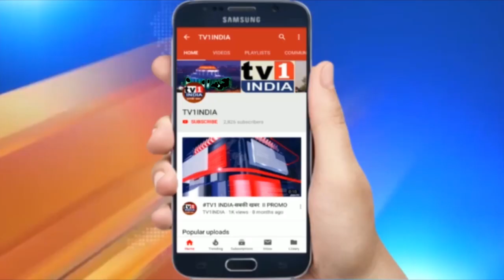Paresh Thakur : Leader of House, Panvel | Exclusive Interview | कैसे दूर होंगी PCMC की मुश्किलें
Exclusive Interview with Paresh Thakur : Leader of House,Panvel